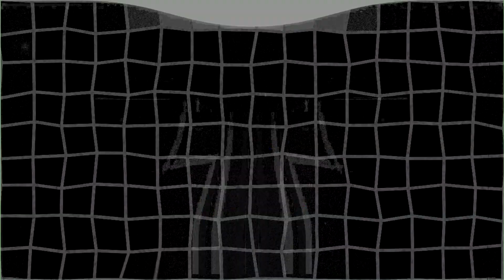Pinkfong Logo Effects Shape And Layer Effects